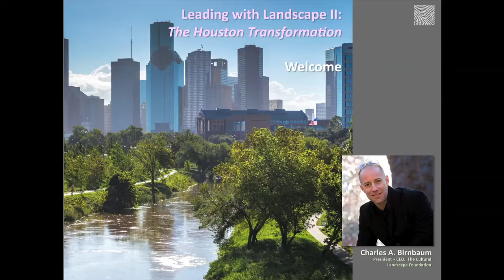Houston Transformation Conference – Welcome: Charles A. Birnbaum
The Leading with Landscape II: The Houston Transformation conference explored how ambitious, large-scale landscape-architectural projects are taking the lead in shaping the nation’s 4th largest city. Held at the Museum of Fine Arts, Houston Brown Auditorium on March 11, 2016, the conference brought together some of the leading thinkers and landscape architects who presented nationally significant projects.

Charles A. Birnbaum, FASLA, FAAR, President and CEO of The Cultural Landscape Foundation, welcomes attendees to Leading with Landscape II: The Houston Transformation Conference on March 11, 2016.